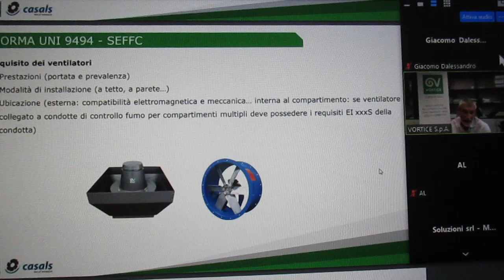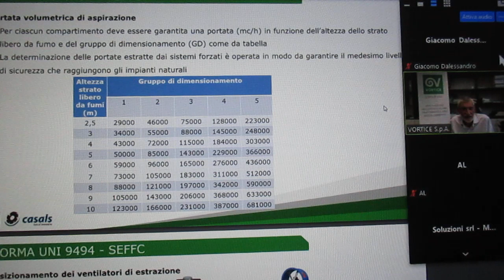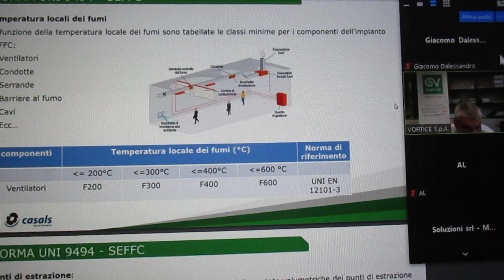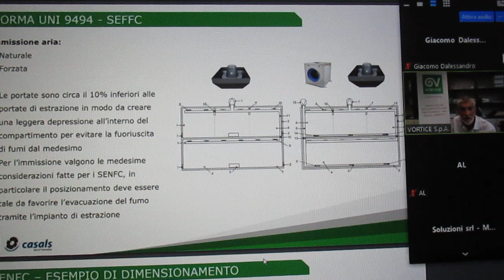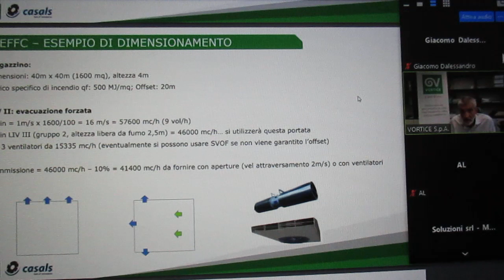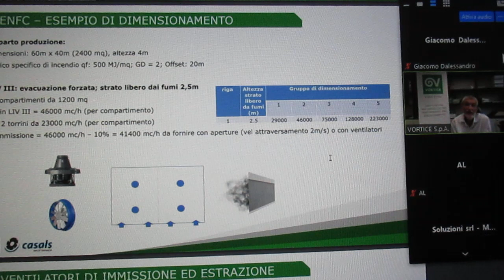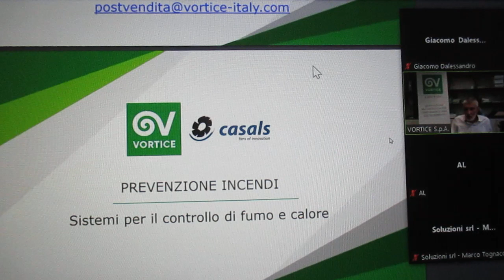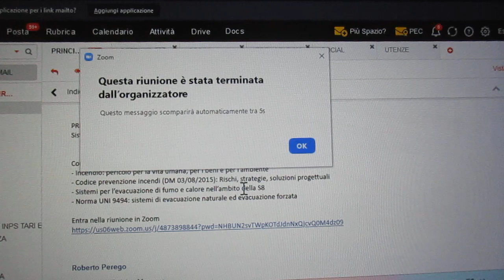FCRM230505-2-PREVENZ.INCEN-Sist.X.Contr.Fumo&Calore–Rob.PeregoTechn.& Train.Manager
VORTICE Academy
PREVENZIONE INCENDI
LE MIGLIORI IDEE PER VENTILARE
5 Maggio, 2023
Dalle 14:30 alle 15:30
“ PREVENZIONE INCENDI
Sistemi per il Controllo di Fumo e Calore “
5 Maggio, 14:30 - 15:30
Soluzioni
Agenda
“ PREVENZIONE INCENDI Sistemi per il Controllo di Fumo e Calore “
Relatore : Roberto Perego Technical & Training Manager
VORTICE ACADEMY
Venerdì 05 Maggio 2023 - Orario 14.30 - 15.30
PREVENZIONE INCENDI
Contenuti del corso:
- Incendio: pericolo per la vita umana, per i beni e per l’ambiente
- Codice prevenzione incendi (DM 03/08/2015): Rischi, strategie, soluzioni progettuali
- Sistemi per l’evacuazione di fumo e calore nell’ambito della S8
- Norma UNI 9494: sistemi di evacuazione naturale ed evacuazione forzata
Roberto Perego Technical & Training Manager